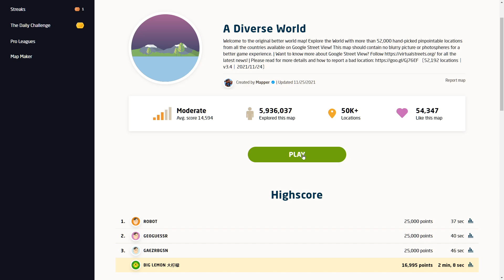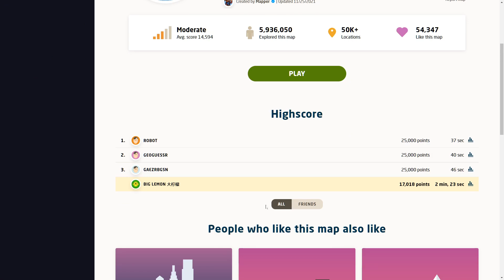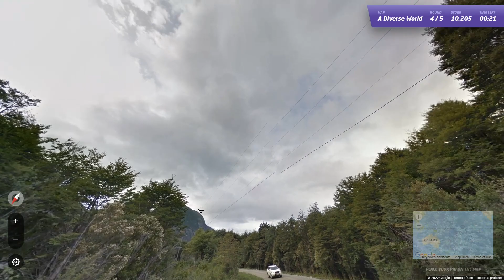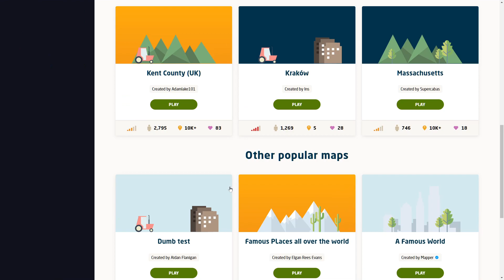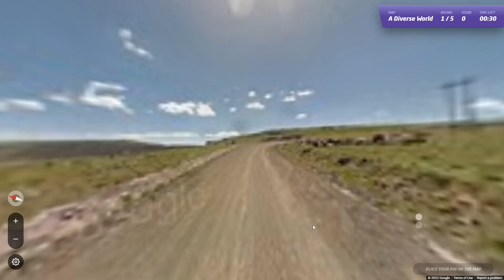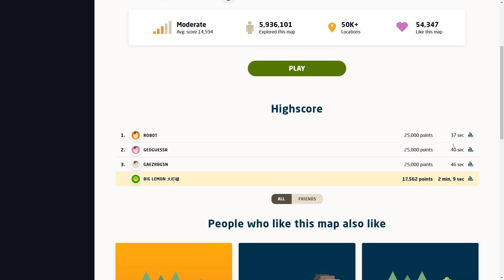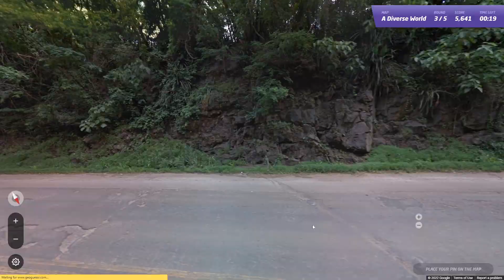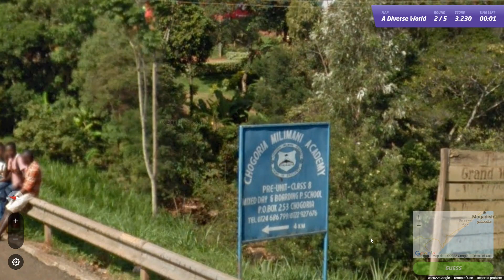Geoguessr 新纪录17562